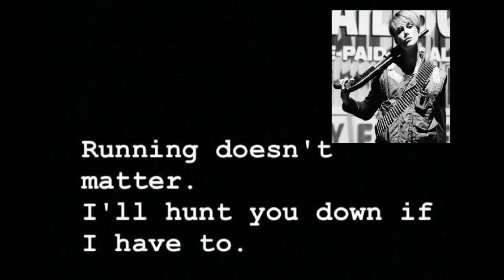Domino Harvey (Movie*Soundtrack*My Style 🪄🎶)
Action bountyhunter dominoHarvey I am under fair use for clips and music for this video.Can't get montize which doesn't worry me.This is my work mix with sound and editing and design.If you haven't watched the movie it's a must..👍💕